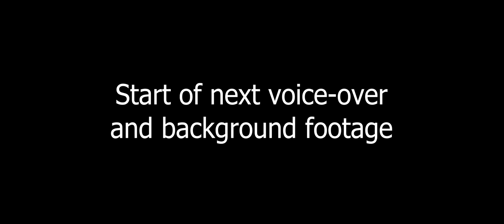Pirates 3 Davy Intro - Pirates of the Caribbean Breakdown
Davy's character intro for my series breakdown of Pirates of the Caribbean: At World's End.